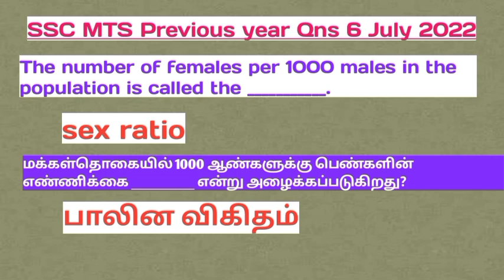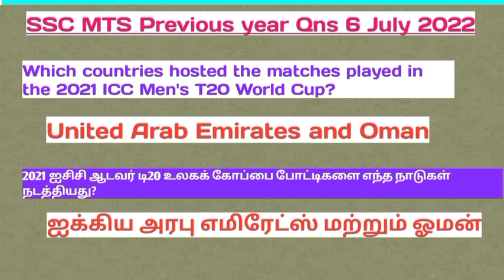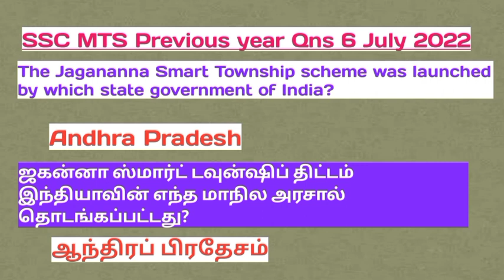SSC MTS GK Series | Part 2 | Questions and Answers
sscmts ssc previous year questions# 6 July 2022# 6 July
SSC MTS today question paper
SSC MTS question paper 2023 Tamil
MTS exam
SSC MTS exam tamil
SSC exam tamil
ssc question analysis 2023
SSC MTS may 2
SSC MTS may 2 all shifts
mts exam details in Tamil
mts paper analysis today
SSC exam
SSC MTS
SSC MTS details in Tamil
ssc MTS reasoning questions
SSC MTS general knowledge questions
ssc MTS general awareness 2023
ssc MTS model question paper
SSC MTS history class
ssc MTS questions in English